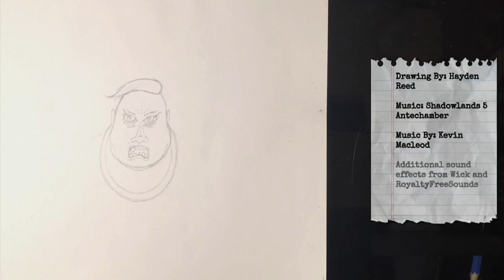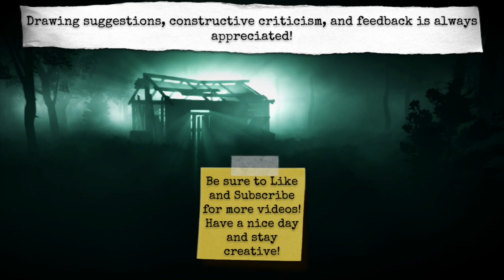Drawing the Ghost Kids - Wick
Welcome everybody. For today’s drawing we have Tim, Tom, Lillian, Caleb and Benny from the horror game Wick. I really recommend checking out the game as it is like a mix of FNAF and Slender :P